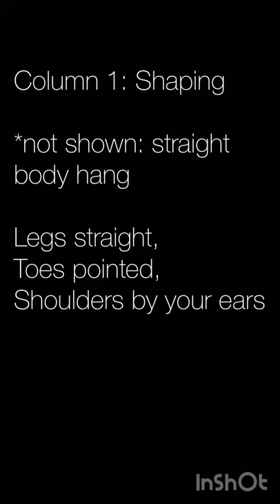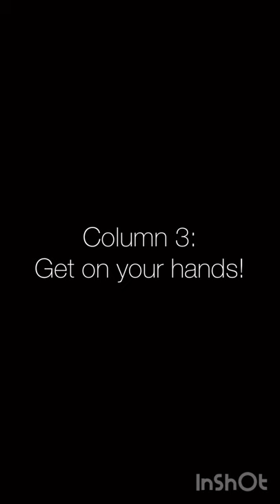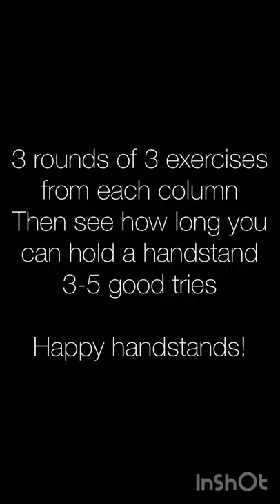Handstand conditioning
Handstand conditioning video to improve shaping and holding